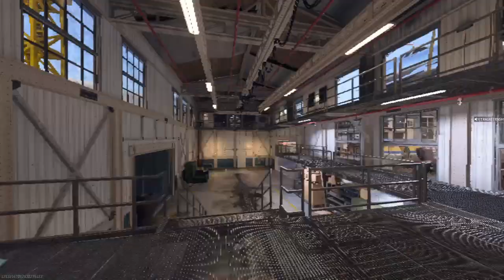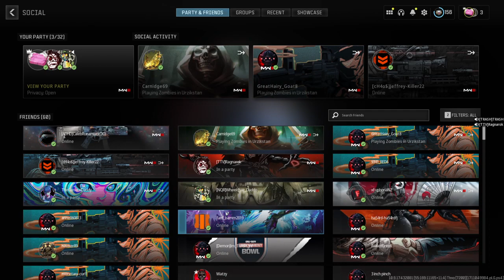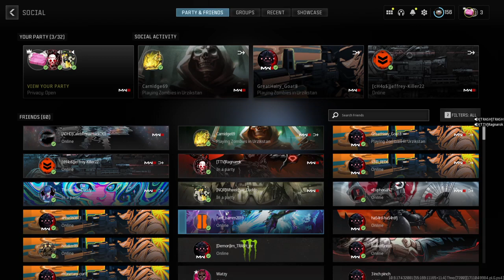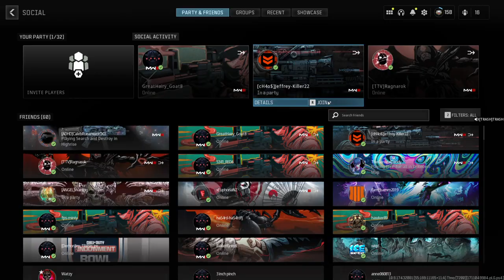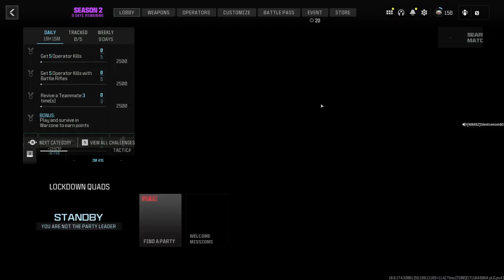Call of Duty®_20240325205048